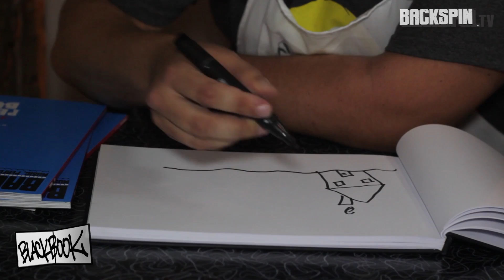BLACKBOOK : Imbiss Bronko über "Love, Peace & Bockwurst"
Imbiss Bronko oder auch King Orgasmus One geboren 1979 in Berlin, ist für seine provokanten Texte bekannt. Zwischen den Jahren 2000 und 2011 hat er 11 Solo-Alben als King Orgasmus One veröffentlicht und als Imbiss Bronko zwischen den Jahren 2007 und 2013 6 Alben. Im BLACKBOOK redet er über sein neustes Werk „Love, Peace & Bockwurst"